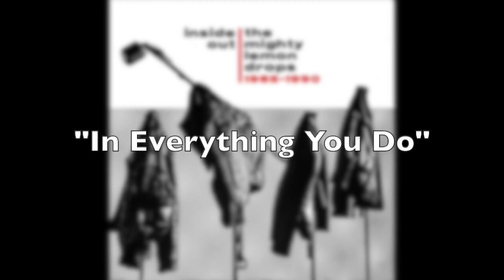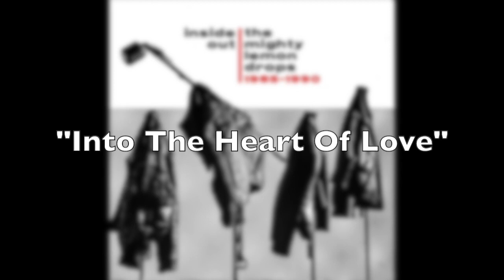BEACH BLANKET FORT BINGO: THE MIGHTY LEMON DROPS' David Newton Interview!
Join Ronnie Barnett and I as we chat with guitarist, songwriter, and producer DAVID NEWTON, formerly of THE MIGHTY LEMON DROPS!